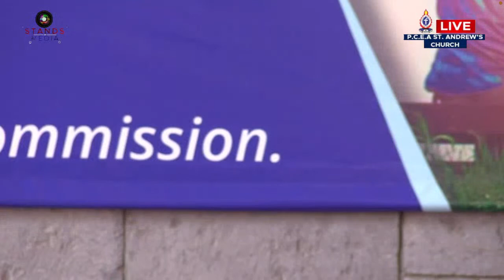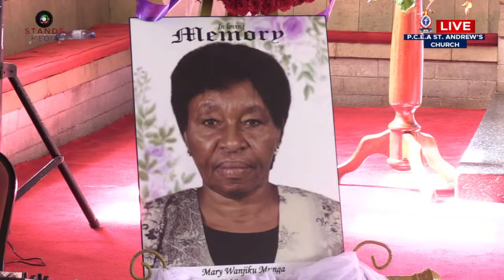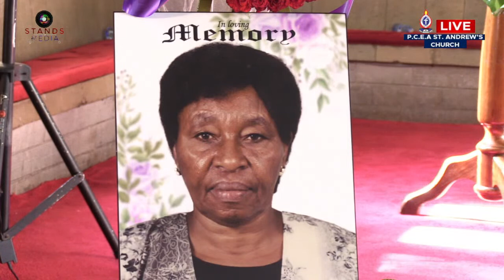MARY WANJIKU MUNGA MEMORIAL SERVICE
28th February at 15:00